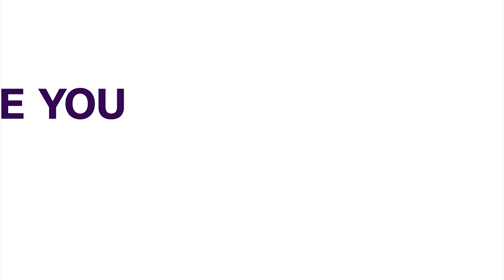Nigeria Education: Reps Grill Waec Over N6b Deficit, N5b For Customized Calculators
The House of Representatives Committee on Basic Examination Bodies, on Tuesday, grilled the Head of National Office of the West African Examination Council (WAEC) Nigeria, Josiah Dangut, over a N6 billion deficit the agency incurred in 2023, at an investigative hearing.
The examination body was also grilled for obtaining a loan of N5 billion for the purchase of customized calculators in ,2022 for students writing the West Africa Examination.
Though representatives of the Examination body provided the cash book to back its transactions, the committee declined it insisting that it must submit its bank statements from 2018 till date within one week.
The committee also demanded evidence of the contracts awarded and evidence of the submission of the account to the Auditor General's Office.